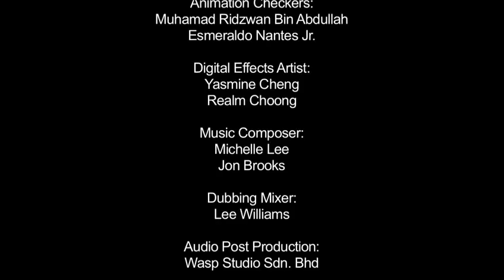Letter C - Olive and the Rhyme Rescue Crew | Learn ABC | Sing Nursery Songs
Today we sing "Twinkle, Twinkle Little Star". Letter C Consists of Clever Caterpillars Concealing Cool Letter C Completely.
Learn the alphabet with Olive and the Rhyme Rescue Crew. Created by the Emmy Award-winning Peach Blossom Media, and head-writer of Mickey Mouse Clubhouse, Leslie Valdes, this unique series teaches the alphabet using your favourite nursery rhymes.
Every episode is designed to engage and enrich your young audience, teaching them interesting and useful vocabulary through song and dance.

Our other animation series:

Fables from around the world are brought to life using characters created from different shapes!  This preschool TV series retells beloved children's stories from Aesop's Fables to Australian Aborigines folktales using colourful shapes that cleverly forms animals like rabbits, cats and even fish!

Winner of the iParenting Award, this is a wholesome series for kids four and above.  It is the story of Taoshu, a bright young boy who lived in ancient China.

Animated in a colourful unique style reminiscent of the traditional paper-cutout folk art of Yunnan, this series is full of gentle humour and teaches kids universal values like kindness, responsibility and love for nature.